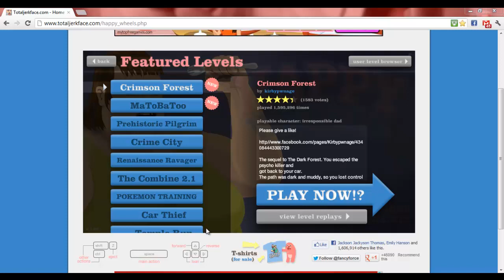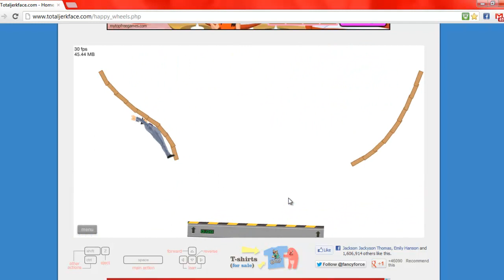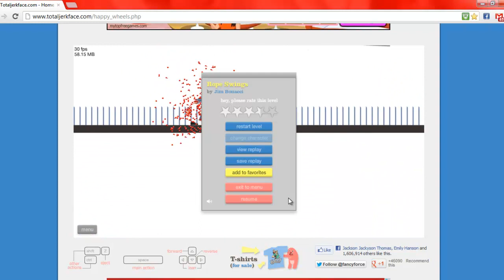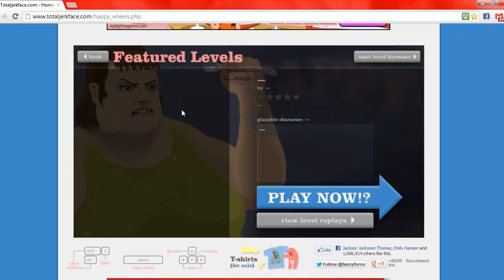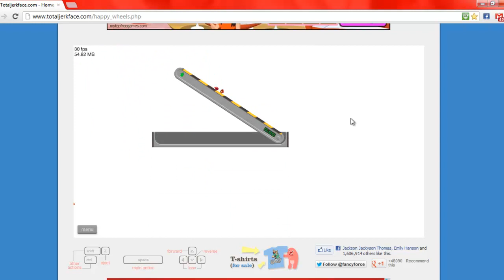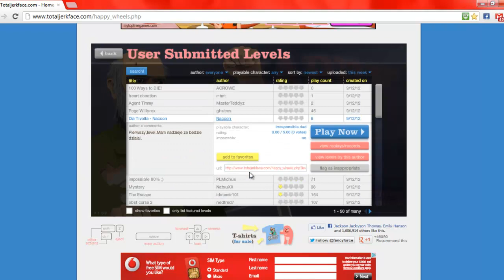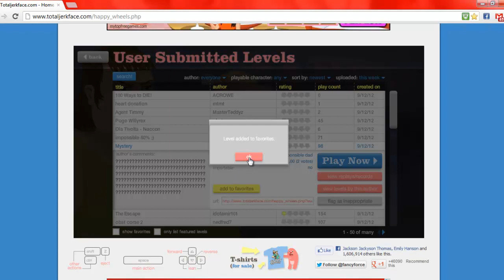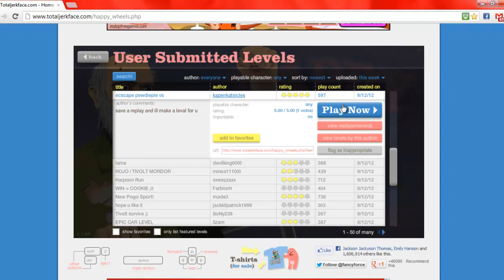Happy Wheels Episode 1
Hey guys new series of Happy wheels is finally here!